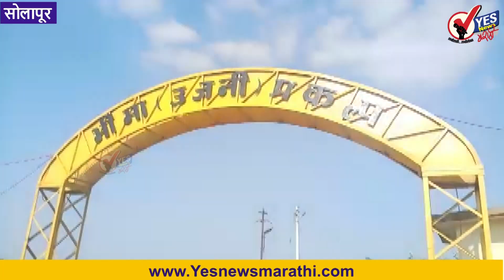सोलापूर शहर वाढीव पाणीपुरवठा योजनेच्या प्रत्यक्ष कामाला सुरवात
सोलापूर : केंद्र शासनाच्या महत्वकांक्षी योजनेअंतर्गत सोलापूर शहराचा स्मार्ट सिटी योजनेत दि.२८ जानेवारी २०१६ रोजी समावेश झाला. तदनंतर सोलापूर सिटी डेव्हलपमेंट कॉर्पोरेशन लि.या विशेष उद्देश वाहन (SPV) कंपनीची स्थापना दि.२३ मार्च २०१६ रोजी करणेत आली. सोलापूर शहरातील नागरिकांचे मतमतांतरे जाणुन घेत स्मार्ट सिटी अंतर्गत“ स्वच्छ – कार्यक्षम – विकसनशील” हे लक्ष ठेवणेत आलेले आहे.
स्मार्ट सिटी योजनेअंतर्गत आतापर्यंत २१ प्रकल्प पुर्ण करणेत आले असुन १४ प्रकल्प प्रगतीपथावर आहेत. सदर प्रगतीपथावरील कामांपैकी उजनी ते सोलापूर हा शहराच्या भविष्याच्या दृष्टीने महत्वकांक्षी प्रकल्प आहे. सदर कामाचे भुमीपूजन पंतप्रधान नरेंद्र मोदी यांचे हस्ते यापुर्वीच करणेत आलेले आहे.
उजनी ते सोलापूर दुहेरी पाईपलाईन योजना-सन २०३३ ची लोकसंख्या विचारात घेऊन सोलापूर शहरासाठी वाढीव पाणीपुरवठा योजनेसाठी उजनीधरण ते सोलापूर ११० एमएलडी क्षमतेची दुहेरी पाईपलाईन योजना शासनस्तरावर मंजुर झालेली आहे. सदर योजनेच्या अमंलबजावणीनंतर सोलापूर शहरास अधिकचे ११० दशलक्ष लिटर इतके पाणी उपलब्ध होणार आहे. त्याअनुंषंगाने या योजनेचा प्रस्ताव महाराष्ट्र जीवन प्राधिकरण यांचेकडुन तयार करणेत आलेला असुन त्यांचा खर्च सुमारे र.रु.४४९.६४ कोटी इतका आहे. सदरहु योजनेसाठी एनटीपीसी मार्फत र.रु.२५० कोटी इतका निधी मिळणार असुन उर्वरीत र.रु. २०० कोटी इतका निधी स्मार्ट सिटीच्या उपलब्ध निधीतुन खर्च करणेत येणार आहे.
सदर कामाचे र.रु.३५९ कोटी इतक्या रक्कमेचे टेंडर दि.१७ जानेवारी २०१९ रोजी प्रसिध्द करणेत आलेली होती. सदर निविदेच्या सर्व प्रक्रिया पुर्ण करणेत येवुन दि.०९ सप्टेंबर २०१९ रोजी हैदराबाद येथील पोचमपाड कन्स्ट्रक्शन कंपनी प्रा.लि. यांना र.रु.४०५ कोटी(जीएसटी वगळुन ) इतक्या रक्कमेचे कार्यारंभ आदेश देणेत आलेला आहे.सदर कामाची मुदत ३० महिने इतकी आहे. सदर कामांकरीता महाराष्ट्र जीवन प्राधिकरण यांना प्रकल्प व्यवस्थापन सल्लागार ( कामावर देखरेख) म्हणुन नियुक्ती करणेत आलेली आहे.
उजनी ते सोरेगाव पर्यंतच्या पाईपलाईन जमीनीखालुन टाकणेसाठी महाराष्ट्र भुमीगत नळमार्ग व भुमीगत वाहिन्या अधिनियम २०१८ नुसार मार्गक्रमण मिळणेकरीता जिल्हाधिकारी व अधिक्षक भुमी व अभिलेख मार्फत सीमांकन व मोजणीचे कामकाज सुरु आहे. उजनी जलाशय येथे पंपीग स्टेशन करीता ०.२५ हेक्टर जागा मिळणेकामी सोलापूर महानगरपालिकेकडुन प्रधान सचिव, जलसंपदा विभाग, महाराष्ट्र शासन, मुंबई यांना प्रस्ताव सादर केला आहे. तसेच सदर कामाचे हायड्रॉलिक डिझाईन तयार करुन ते आयआयटी मुंबई येथे मंजुरीस्तव सादर करणेत आले आहे.
सदर योजनेअंतर्गत मुख्यत्वे धरण क्षेत्रात जॅकवेल बांधणे, पंपीग स्टेशन व पंपीग मशिनरी, रायझिंग मेन, बी.पी.टी., ग्रॅव्हीटी मेन इ.कामाचा समावेश आहे. उजनी येथे पंपीग स्टेशन, उजनी ते वरवडे (२८.५ किमी दाबनलिका) , वरवडे ते सोरेगाव (८१.५० किमी उतारनलिका) समाविष्ट आहे. सदर कामांमध्ये १३२१मिमी, १२९६मिमी,११६८मिमी व्यासाच्या पाईपचा समावेश आहे. दि.८ सप्टेंबर २०२० पासुन जिंदाल स्टील वर्क्स येथुन ११६८ मिमी व्यास व १०मिमी जाडीच्या एमएस पाईपचा पुरवठा सुरु झालेला आहे. आज सोलापूर शहरातील पुणे हायवेवरील राष्ट्रीय डाळिंब संशोधन केंद्र येथे प्रत्यक्ष पाईपलाईन टाकणेस सुरवात करणेत आली .सध्या जिंदाल कंपनीकडुन ५ ट्रक पाईप जागेवर पोहोच झाले असुन दरमहा २०किमी लांबीच्या पाईपचा पुरवठा करणेचे जिंदाल स्टील कंपनीने मुख्य कार्यकारी अधिकारी, सोलापूर स्मार्ट सिटी यांना आश्वासित केले आहे. व त्यानुसार दैनंदिन देखभालीखाली तयार असलेल्या पाईप वाहतुकीचे काम सुरु आहे. जसजसे खोदाईचे काम प्रगतीपथावर राहील त्याप्रमाणे पाईप उपलब्ध करुन देणेत येत आहेत. सध्या जवळपास १५ किमी लांबीवरील पाईप टाकणेचे काम सुरु झाले आहे. धरण क्षेत्रातील पंपीग स्टेशनचे काम पुढील महिनाभरात सुरु करणेचे नियोजन करणेत आलेले आहे.जलसंपदा विभागाकडुन लवकरच जमीन उपलब्ध होणार आहे. संपुर्ण उजनी समांतर पाईपलाईन चे काम निश्चित करणेत आलेल्या वेळेपुर्वी पुर्ण करणेचे नियोजन स्मार्ट सिटीचे मुख्य कार्यकारी अधिकारी त्रिंबक ढेंगळे-पाटील यांनी केले आहे.